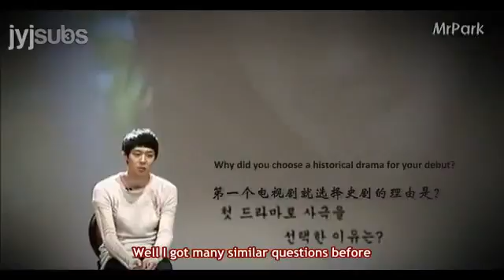[Eng Sub] D!r3ct0r's Cut Yoochuns Commentary [1/3]